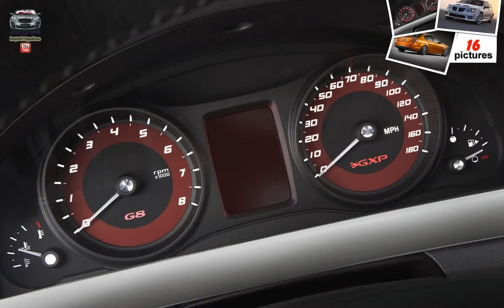Pontiac G8 GXP ( 2009 )